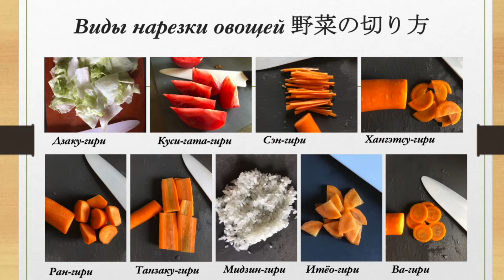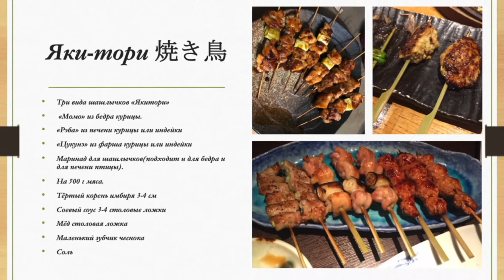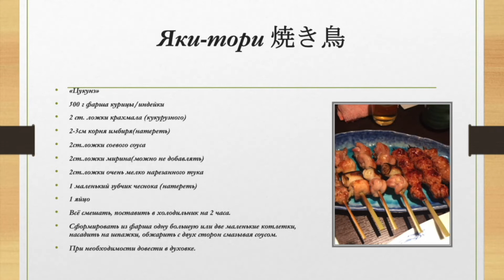Японская кухня из доступных продуктов (рецепт №2. Яки-тори)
👇👇👇ЗАПОЛНИТЕ АНКЕТУ 👇👇👇
Мастер: Лосева Татьяна (преподаватель японского языка Отдела японской культуры “Japan Foundation “, член каллиграфического общества, выпускница Кулинарной школы «Рагу», школы “Lenotre” Paris, участница многочисленных мастер-классах по японской кухне)